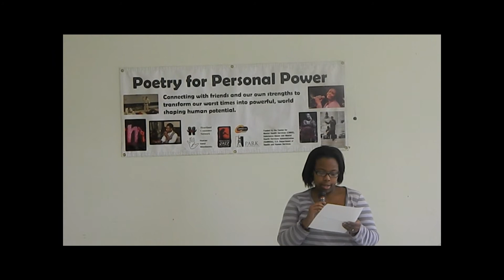Lakita Wofford Bates-When Things Go Wrong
Lakita Wofford Bates, a student at Meramec College shared her poem, "When Things Go Wrong," during Poetry for Personal Power.  Her poem talked about things you can do when dealing with hard times.